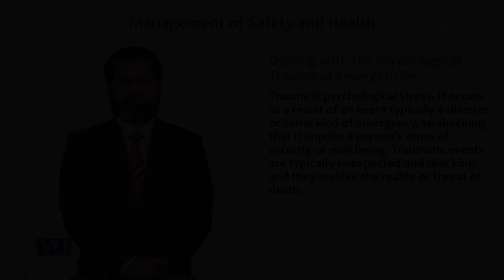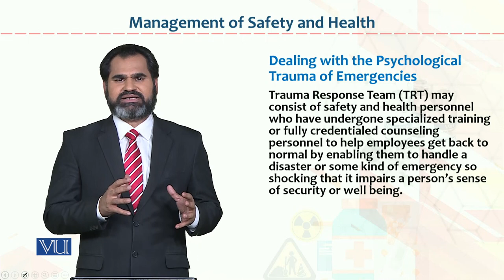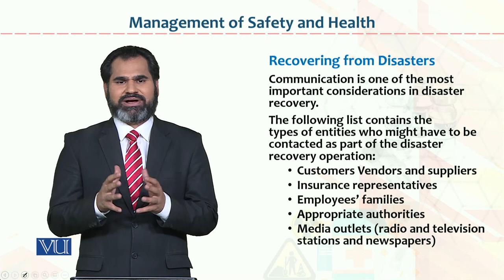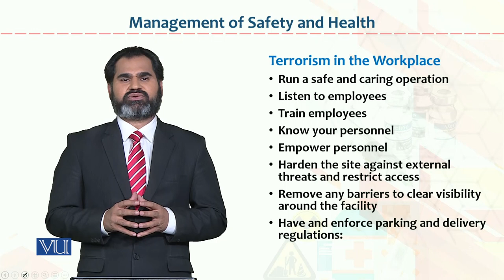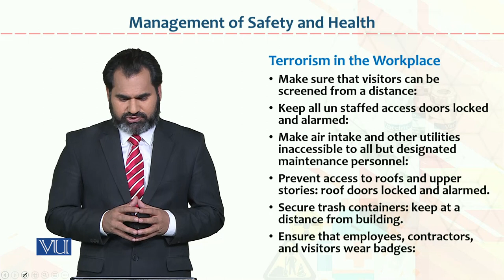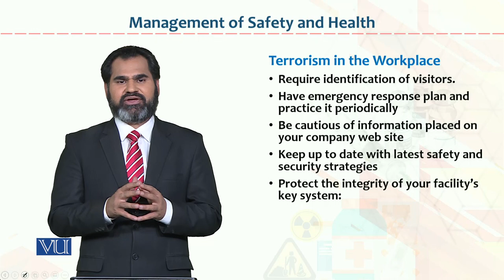HRM733_Topic111 | Occupational Health & Safety